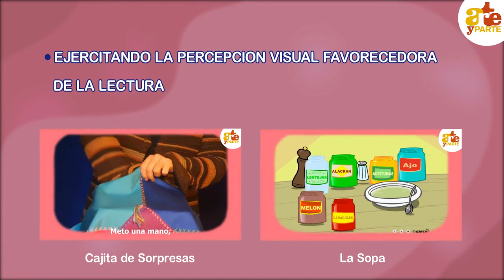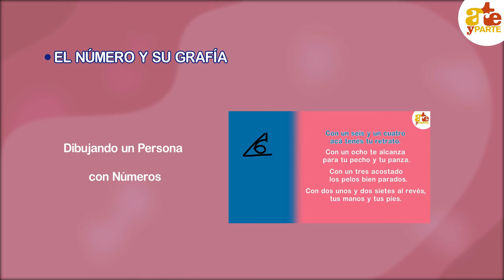PROGRAMA "Palabritas y Palabrotas"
Aquí se despliega el programa del curso online Palabritas y Palabrotas. Este curso es una producción de la Asociación Arte y Parte, educar y crecer con arte y se ofrece en forma online.